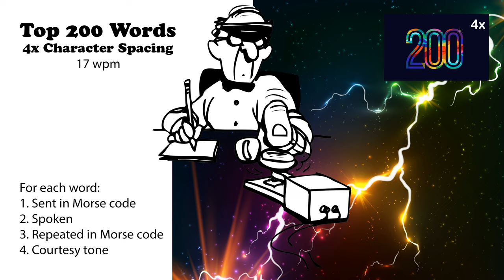4x Character Spacing - Top 200 Words - 17wpm